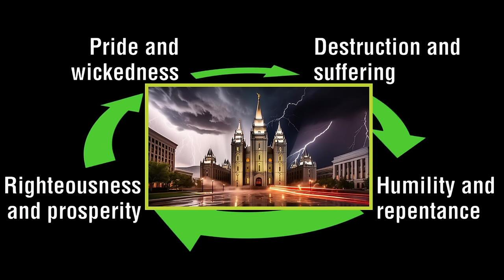Elder Cook's CONTROVERSIAL BELIEF! | Judgements upon Salt Lake City?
Welcome to The Last Dispensation! In this thought-provoking video, we dive deep into Heber C. Kimball's and Elder Cook's controversial belief surrounding divine judgments on Salt Lake City. Are there underlying truths to his unsettling perspective?

Delve into the fascinating aspects of this belief and its potential implications for Zion.

📢 Join the conversation and let me know your opinion about Elder Cook's perspective. Do you find it controversial or thought-provoking? I strive to create an inclusive space for dialogue, so feel free to express your thoughts, questions, and theories in the comments!

Remember to like this video and share it with others who might find it interesting.